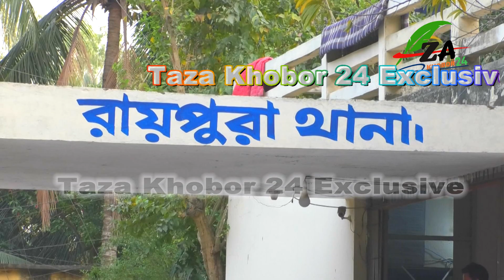মানসিক ভারসাম্যহীন যুবকের মৃত্যুর কারণ জানাতে পারেনি তার স্বজনরা